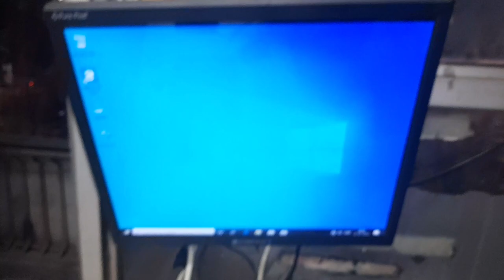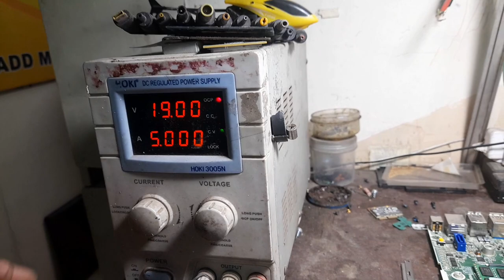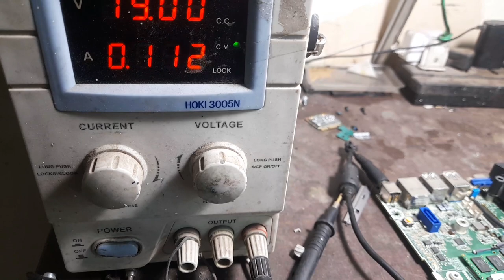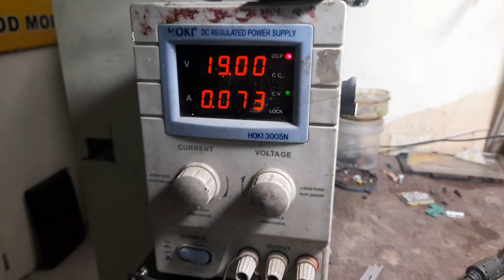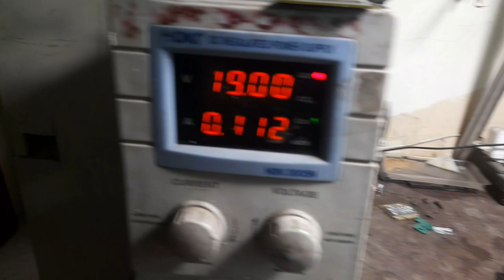HP Small Desktop PC Not Turning on | Prodesk 400 mini Don,t Work. No Starting, dead |How to Repair